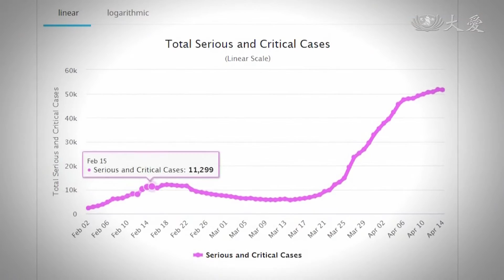20200420【醫療】採檢防護箱保障醫護 大馬志工加速趕製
互助過難關，也想為醫護人員搭把手、幫上忙，慈濟馬來西亞分會，便協助生產200多個防護箱，這個防護箱，在替病人插管時，可以避免接觸到飛沫，讓醫護人員防疫升級。

由台灣花蓮門諾醫院麻醉科醫師賴賢勇 發明的防護箱，能夠幫助醫護人員在插管期間，降低因接觸病人飛沫噴濺而受感染的風險。這項簡易發明，在疫情肆虐期間，在國際間廣泛使用。馬來西亞分會也開始進行防護箱的生產，助醫護人員提升防疫強度。

COVID-19疫情在全球，確診病例數依舊居高不下，其中3%屬於重症患者。

慈濟志工 陳吉民：「他們在做緊急插管 或者是，要採取鼻子咽喉的樣本的時候，病人突然間咳嗽 或者是，把那個飛沫 把它噴出來，就會感染到我們的醫護人員。」

第一線醫護爭分奪秒地搶救生命，但有非常多潛在風險，簡易防護箱的發明，提升全球防疫強度。

聲音：花蓮門諾醫院麻醉科醫師 賴賢勇：「在醫療匱乏或者是過度負載的，一些地方 能夠讓第一線的人，趕快去用 這才是這個儀器設備，最大的價值。」

花蓮門諾醫院麻醉科醫師 賴賢勇：「壓克力做的一個防護罩，在處理的時候把他罩著，我們的雙手可以伸在裡面，可是在病人端這裡，所有的呼吸 他的飛沫，都會直接噴濺， 就是在這個裝備裡面。」

由台灣花蓮門諾醫院賴賢勇醫師，發明的防護箱，因為簡單便利而被國際間被廣泛使用。在馬來西亞檳城，就有一間工廠承擔起支援防護箱生產的工作。

慈濟志工 陳吉民：「 目前我們已經有生產大約，大概200多個 也送出了125個，因為我們這個防疫箱，我們有送到我們本地檳城，我們也送到玻璃市 吉打，然後霹靂州 到東海岸 也到柔佛州，只要能夠保護到這一些醫護人員，我們都會全力地支援 。」

送出去的防疫箱，對醫護人員而言，猶如旱季裡的甘露。

梅奧診所外科醫生 黃詩傑：「 在接觸病人 在插管的過程中，其實有一定的幫助，來防止氣溶膠傳染給，主要插管的醫生，和協助的那些助手。」

真誠的愛與關懷，足以跨越空間距離。慈濟志工用最虔誠的守護，向生命英雄致敬。

彭靜嫻 林俊業 杜詠耀 劉智淵 馬來西亞報導